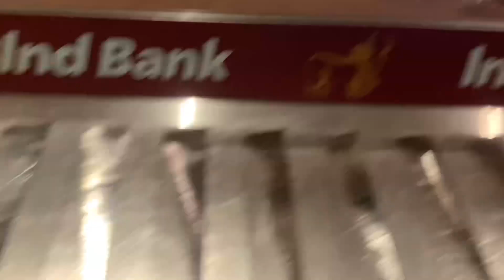Qatar to india, Doha airport, Doha city mumbai airport, travelling Doha city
Qatar to india, Doha city, qatartour doha airport qatar highway  qatar🇶🇦 living Doha city